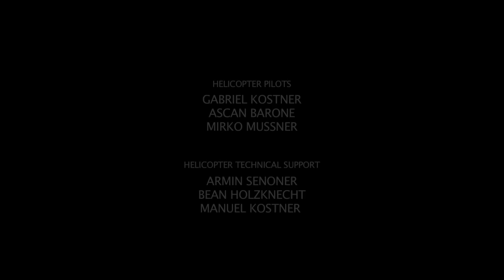TURBOLENZA: Dolomites Wingsuit B.A.S.E. Tour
The Mission:
5 Turbolenza Members (Roberta Mancino, Maurizio di Palma, James Boole, Noah Bahnson, Vania Da Rui)
5 highest exit points in Dolomites
5 Days...
Turbolenza Dolomites Wingsuit B.A.S.E. Tour will take you to extraordinary landscapes and exciting flights through the majesty among the most beautiful mountains in the world.
Top athletes and top pilots for a breathtaking movie!

Directed by VANIA DA RUI
Performed by ROBERTA MANCINO & MAURIZIO DI PALMA
Camera Operators air to air: JAMES BOOLE, NOAH BAHNSON
Camera Operator ground and helicopter: VANIA DA RUI
Editing: VANIA DA RUI

Soundtrack:
"Escape" - Flavio Simone
"The Battle Ships" - (from Pro Scores)
"Windcatcher" - Greendjohn